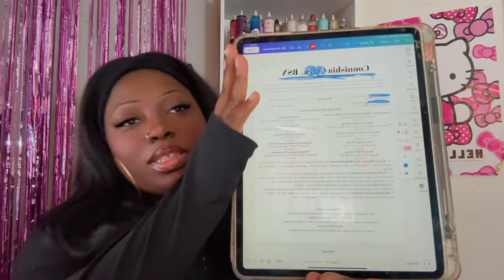♡NURSING SCHOOL | SENIOR YEAR ADVICE AND UPDATES ♡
🎉 NEW PODCAST ALERT! 🎉
Join the fun on my podcast, Sisterhood Shenanigans, streaming on all platforms!
📲 Listen here:

Amazon Music: Sisterhood Shenanigans
Apple Podcasts: Sisterhood Shenanigans
iHeartRadio: Sisterhood Shenanigans

Let’s spread love, laughter, and all the good vibes together! 🌸💖